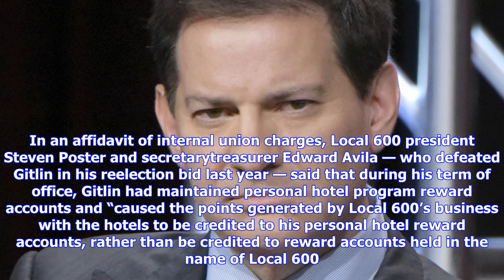Breaking News | Cinematographers guild finds former treasurer alan gitlin guilty of absconding with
Cinematographers guild finds former treasurer alan gitlin guilty of absconding with $26,000

EXCLUSIVE Former Cinematographers Guild secretarytreasurer Alan Gitlin has again been found guilty o...